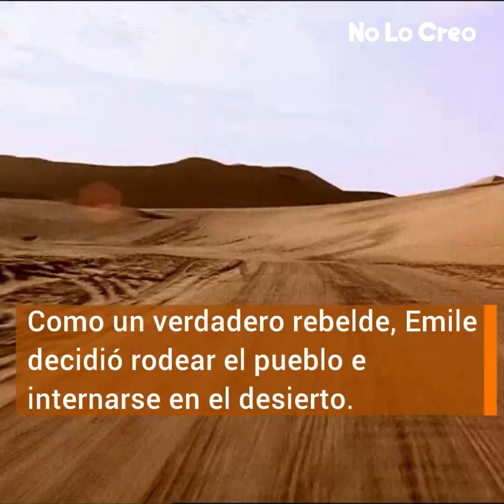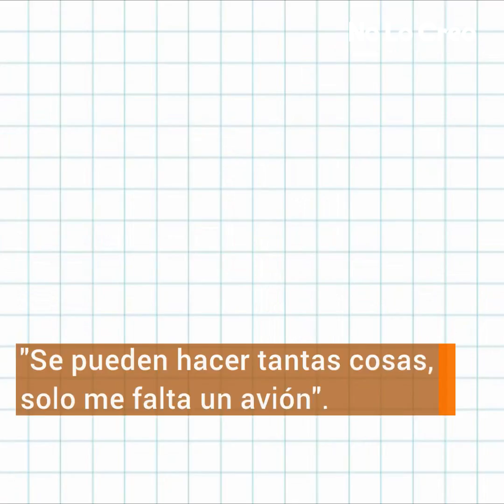El hombre está de pie en calzoncillos en medio del desierto. Pero 23 años después...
El coche de este hombre se chocó con una roca en mitad del desierto. Lo que hizo entonces es una verdadera locura.